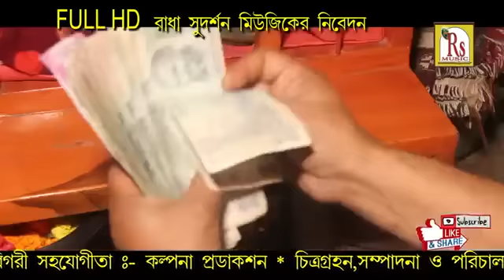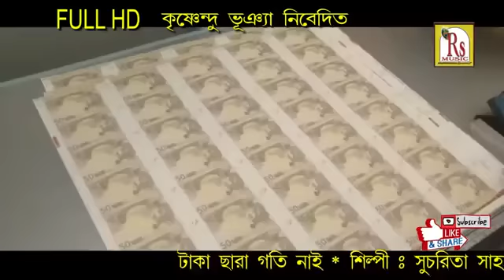Taka Chara Gati Nai | টাকা ছাড়া গতি নাই | Sucharita Saha (Das) | Rs Music | Bengali Devotional Song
Presenting  New Bengali Song Taka Chara Gati Nai The Album Du Hat Tule Gao Re Krishna Naam By Rs Music

✽ Album : Du Hat Tule Gao Re Krishna Naam

✽ Song : Taka Chara Gati Nai

✽ Singer : Sucharita Saha ( Das )

✽ Lyrics : Vaskar Mondal

✽ Label : Rs Music

✽ Category : Devotional

✽ Language : Bengali